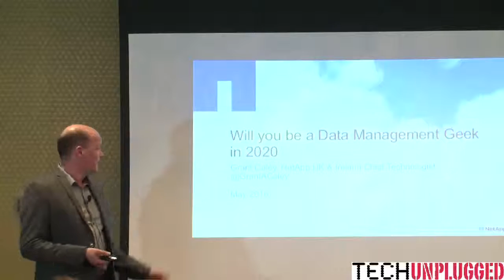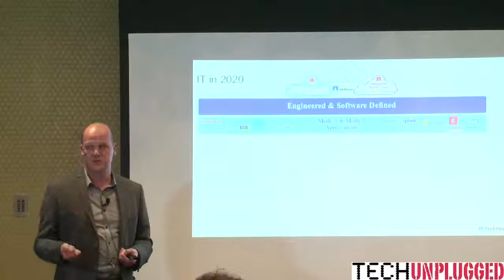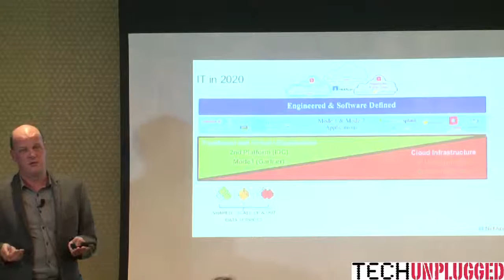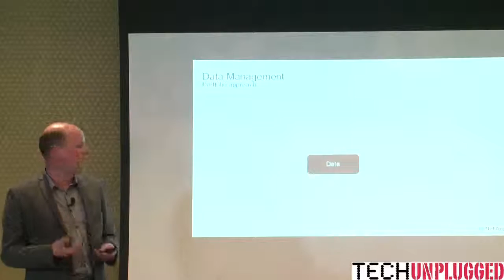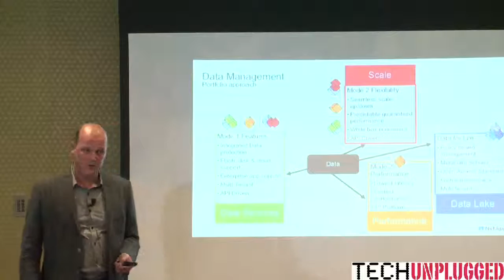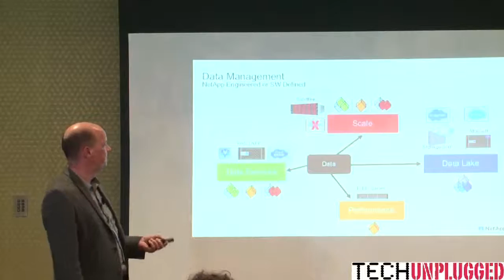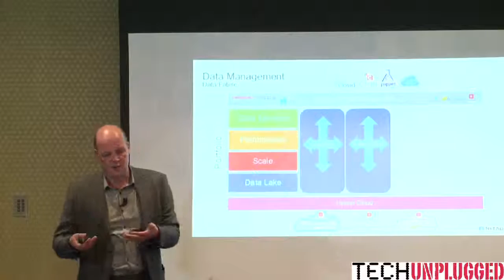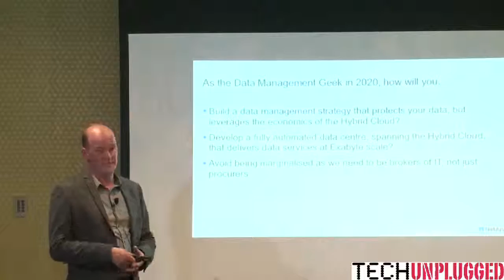Will you be a Data Management Geek in 2020 - Grant Caley, NetApp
The point of view of NetApp on the changes we are seeing in the storage and infrastructure landscape and its solutions for a better data management.